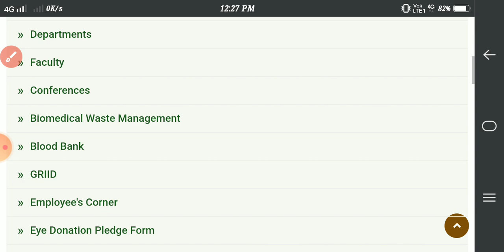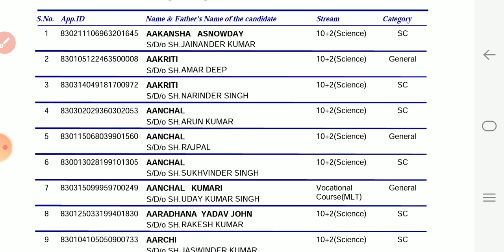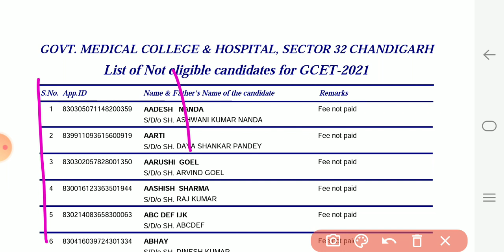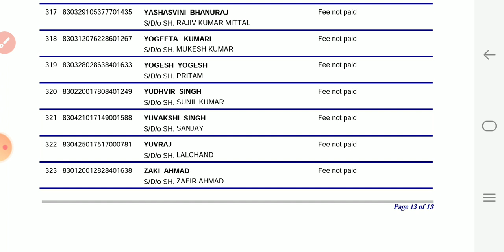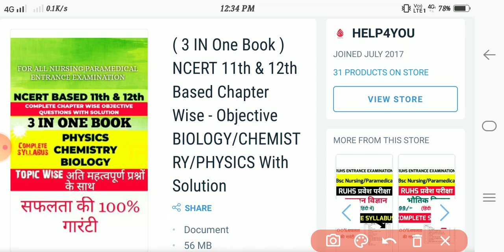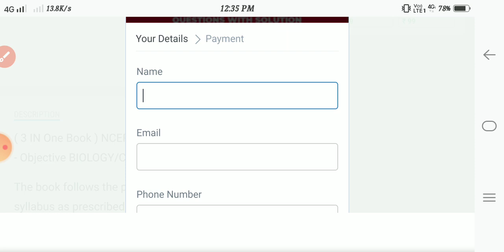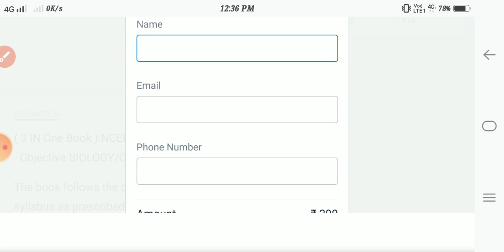GMCH Bsc Nursing Admit Card Out🔥।Govt Nursing College GMCH Chandigarh GMCH Admission Exam date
Language - English

GMCH Bsc Nursing / Paramedical । Eligibility, Fees, Syllabus। Bsc Nursing Application Form । GMCH